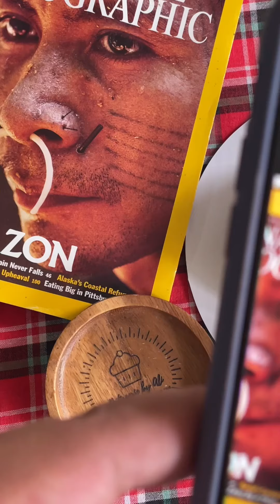Neat and simple minimalist cake